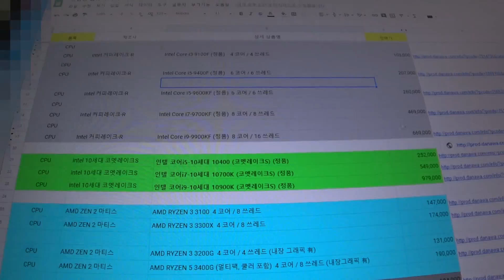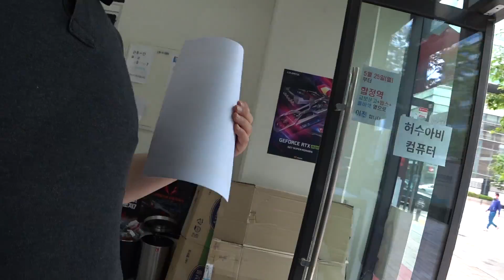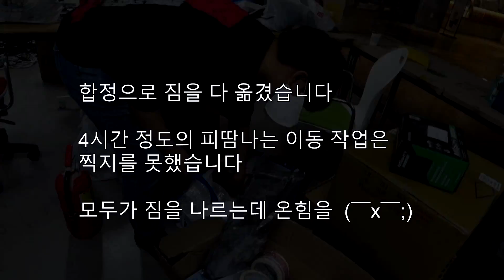[ 상암동 떠나던 토요일 ] 이것으로 인생 목표의 20% 정도 도착한것 같습니다. 더 열심히 ε=ε=(~￣▽￣)~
작은 동네 컴퓨터 가게 아저씨가 여러분의 도움으로 여기까지 왔습니다.
만족하지 않고, 하루의 멈춤도 없이 더 달려가겠습니다.
감사합니다.   항상 변화하고 앞으로 가는 모습 보여드리겠습니다
아,, 그건 바뀌면 안되는건가 (　･ω･)っ≡つ

00:00 시작
00:11 상암동 마지막 근무 ｡ﾟ(｡ﾉωヽ｡)ﾟ｡
00:59 무키 무키 만만 송 ? 이 머냐 (・・ ) ?
01:17 올리브영 직원분 죄송합니다 (o_ _)o
01:54 떠나는 그날까지 손님에게 시비거는  （￣ε￣）
02:30 합정에서 거창한 계획
03:30 승진인가,, 월급도 오르는 건가
04:01 이것은 버리고 가니까, 걱정하지 마세요. 합정에선 새로운 것으로 o(･Θ･)○☆
06:28 부동산에 열쇠를 넘기고
06:59 저희한테 구매한 컴인데 팬 소리가 나요
08:28 AMD 기본쿨러는 버리는거 아닙니다. 잘 보관해 주세요
09:39 이사팀 도착
09:45 No2 는 경공술을 할 줄 압니다  (ノ‥)ノ
10:52 지워져 가는 상암동 (´・＿・`)
10:55 다시 말씀드리지만 No2 는 경공술을 합니다
11:15 도저히 미스테리 (◎_◎;)
미쳤습니다. 이 모든 이사와 정리를 단 이틀만에 끝내다니..
13:30 아주 멋지게 매장을 꾸며보겠습니다. 감사합니다 (o˘◡˘o)